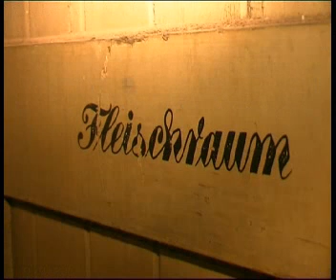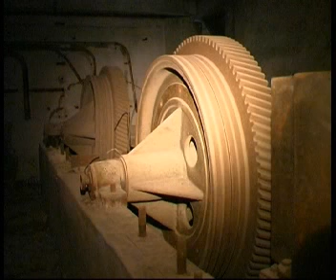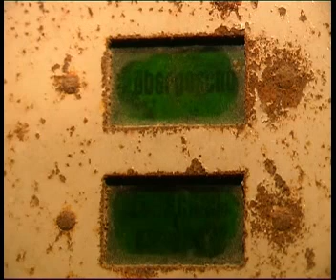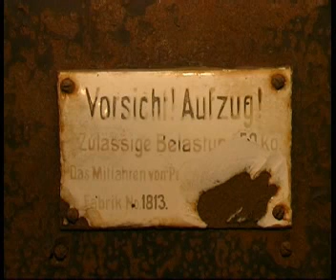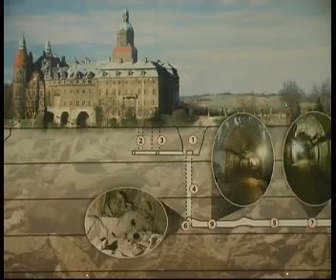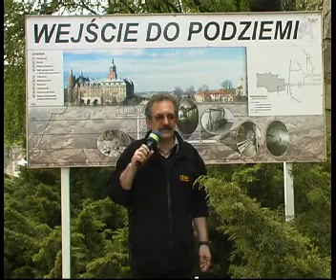Tajemnicze windy Zamku Książ